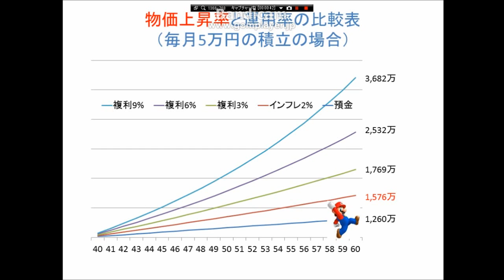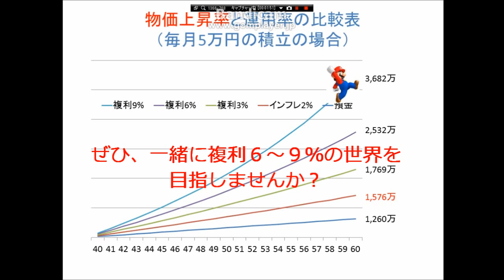物価上昇率と運用率比較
安定して高い運用率を実現するには「王道」の方法があります。それはこちらの無料メール講座で学ぶことができますよ⇒